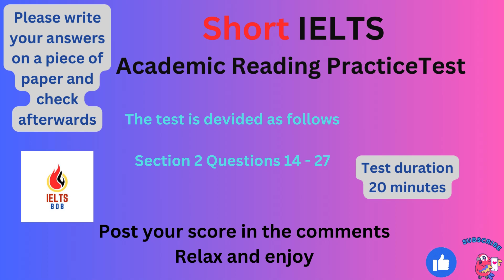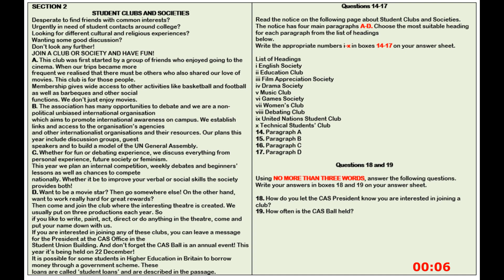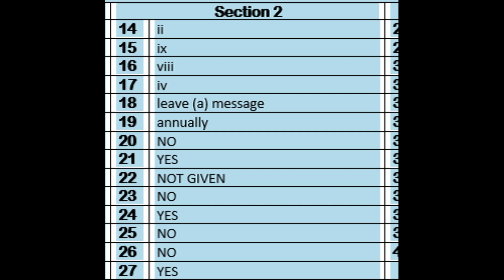IELTS Short Reading Practice Test 20 With Answers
In this video, we present a Short IELTS General Reading Practice Test with answers to help you improve your reading skills for the IELTS exam. Follow along as we go through various reading passages and answer the comprehension questions. This practice test covers a range of topics commonly found in the IELTS exam, allowing you to practice your reading techniques and familiarize yourself with the format. Enhance your IELTS preparation by challenging yourself with this comprehensive reading practice test.

Chapters
00:00 Intro
00:16  Student Clubs and Societies  (Choose The Correct Heading ) Questions 14 - 19
11:16 Student Loans  (Yes/No)  Questions 20 - 27
20:16 Answers
20:46 Epilogue

IELTS reading general training test with answers

Music Credits

Mastering IELTS General Reading
IELTS General Reading tips
Practice tests for IELTS Reading
Boosting IELTS General Reading score